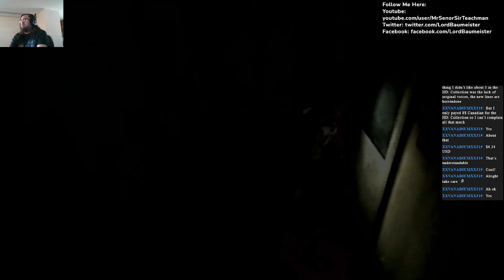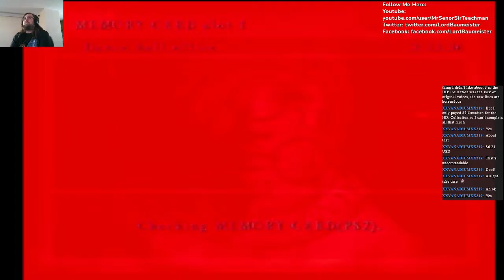Silent Hill 3 Episode 8: From Building To Building, We Trek in the Dark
Really wish there were more places to explore out here...oh well.